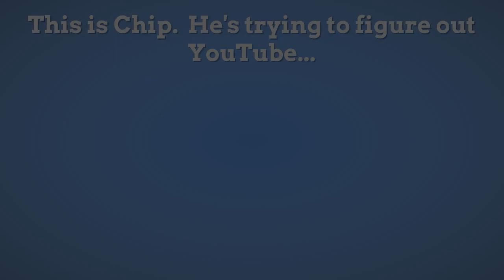Get Your YouTube Act Together Webinar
Join us for a free webinar on April 16th and discover how to get your YouTube act together! For more tips visit Lou Bortone's blog

I’m Lou Bortone and I help busy professionals fully leverage and express themselves VISUALLY in the most powerful and profitable way.  Find out how to use online branding, video marketing and visual media to grow your business and boost your bottom line by applying for a free, no-nonsense strategy session

Be sure to pick up my new book, "Video Marketing Rules"